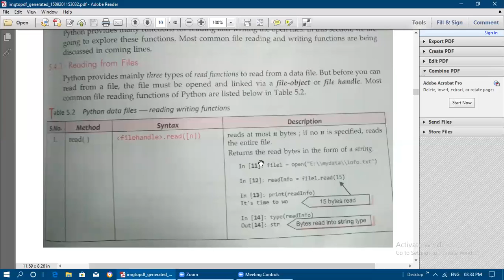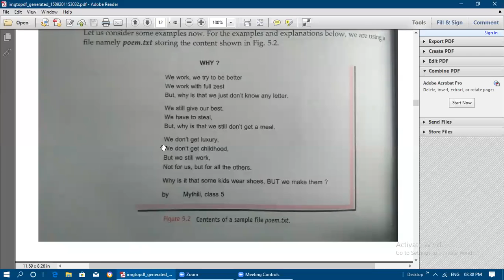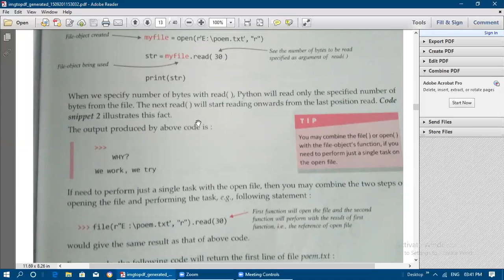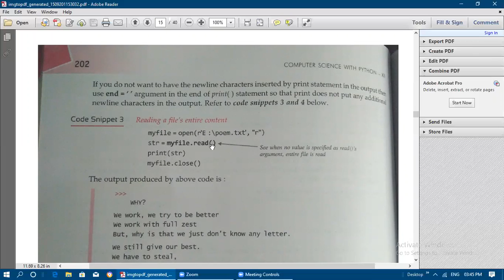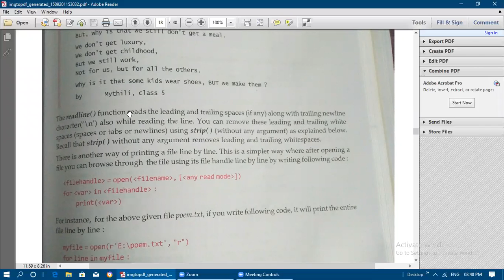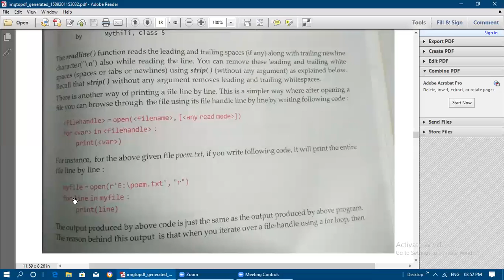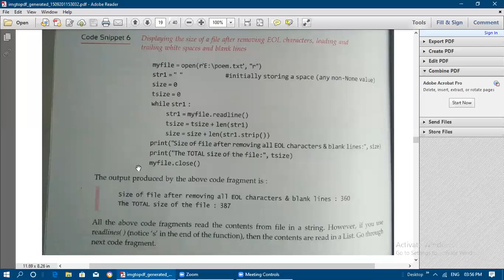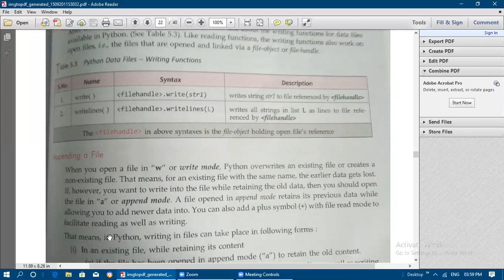GRADE-12 READING TEXT FILES